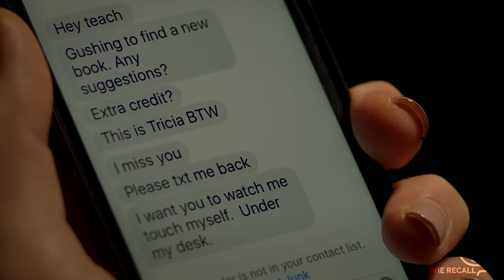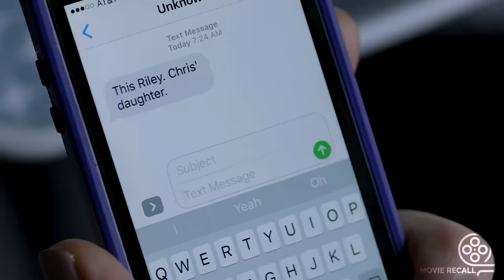18 Year Old Girl Becomes Obsessed With Her Teacher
Riley struggles to meet friends after transferring to a new high school where her father is an English teacher. When she meets Kyla, a fellow loner, they become close friends until Riley learns that Kyla is obsessed with her father.